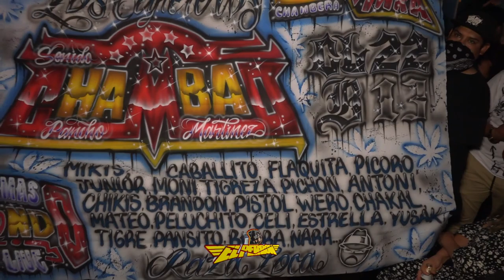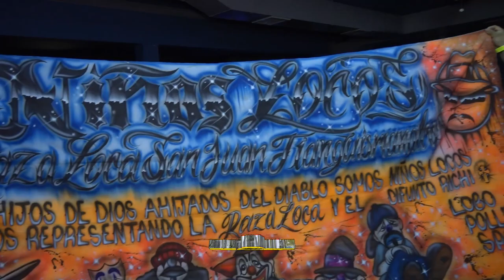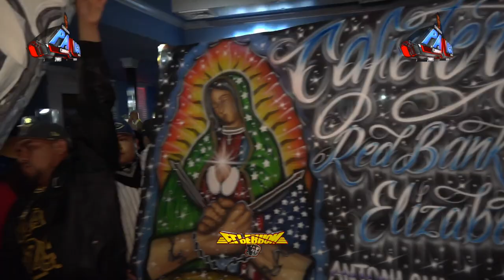LA CUMBIA SAN JUAN 2022 CON EL ORIGINAL SONIDO PANICO EN EL TRIPLE ANIVERSARIO DE LOS MAS CHAMBAS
LA CUMBIA SAN JUAN 2022 CON EL UNICO Y ORIGINAL SONIDO PANICO EN EL TRIPLE ANIVERSARIO DE LOS MAS CHAMBAS 9 /25/2022